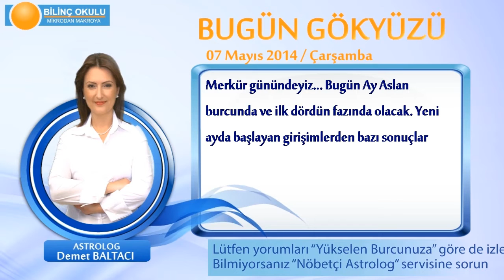BALIK Burcu, GÜNLÜK Astroloji Yorumu,7 MAYIS 2014, Astrolog DEMET BALTACI Bilinç Okulu